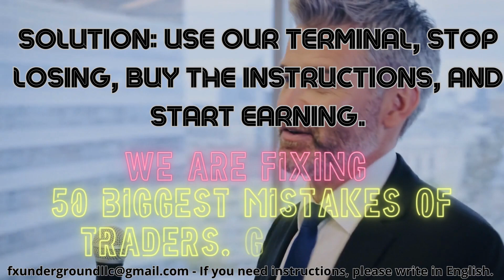Trader Mistake's must see ForexMarket TradingEducation ForexAnalysis TradingStrategy Inve#Tr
Welcome to the "Forex Monitor: Divergence & Harmonic Trading" channel! We are passionate about financial markets and would like to share our knowledge and experience regarding trading in the Forex market, with a special focus on two key techniques: divergence and harmonic price patterns.

What do we do on this channel?

1. Divergence Analysis:
Divergence is one of the most important techniques in technical analysis, helping traders identify discrepancies between the price of an instrument and technical indicators. You will learn how to recognize differences between price movements and oscillators, which can help predict price reversals and strong trends.

2. Harmonic Patterns:
Harmonic price patterns are an advanced technique that allows the identification of potential reversal points in the market. We will introduce you to various types of harmonic patterns, such as butterflies, Gartley shapes, or crabs, and teach you how to use them in practice to make accurate investment decisions.

3. Trading Strategies:
We will share our proven trading strategies that utilize divergence and harmonic patterns. You will be able to follow our live market analyses, learning how to approach trading in different market situations.

4. Education and Community:
We not only provide you with valuable knowledge but also build a community of traders who want to grow and share their experiences. You will learn from experts and have the opportunity to exchange ideas with other financial market enthusiasts.

Whether you are a beginner or an experienced investor, our channel offers valuable knowledge and support to help you succeed in the currency market.